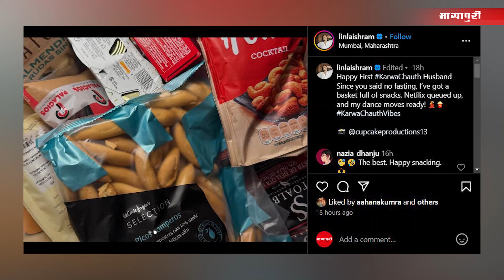धूमधाम से मनाया B-Town की पत्नियों ने करवा चौथ का त्यौहार I Katrina Kaif I Priyanka Chopra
बी-टाउन की कई मशहूर पत्नियों ने रविवार, 20 अक्टूबर को करवा चौथ का त्यौहार बड़ी धूमधाम से मनाया और अपने खास पलों को सोशल मीडिया पर साझा किया। प्रियंका चोपड़ा, जो लॉस एंजेलिस में रहती हैं, ने निक जोनस के साथ अपने करवा चौथ की तस्वीरें पोस्ट की, जहां उन्होंने मैरून हुडी और रेड दुपट्टा पहना था। कैटरीना कैफ ने अपने पति विक्की कौशल और सास के साथ मनाई करवा चौथ के सुंदर पलों को साझा किया। सोनम कपूर ने अपने यूनिक फैशन और मेहंदी से सबका ध्यान खींचा, जबकि परिणीति चोपड़ा ने अपने पति राघव चड्ढा के साथ दूसरे करवा चौथ की तस्वीरें साझा कीं। कई अन्य सितारों की पत्नियों, जैसे शिल्पा शेट्टी, मौनी रॉय और मीरा राजपूत, ने भी अपने करवा चौथ की तस्वीरें सोशल मीडिया पर पोस्ट कीं और अपने फैंस को शुभकामनाएं दीं।